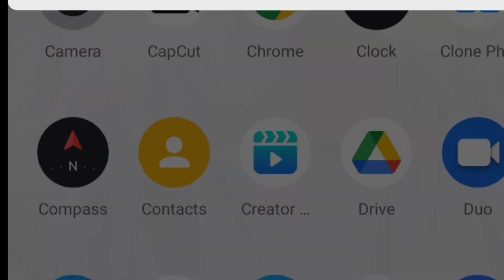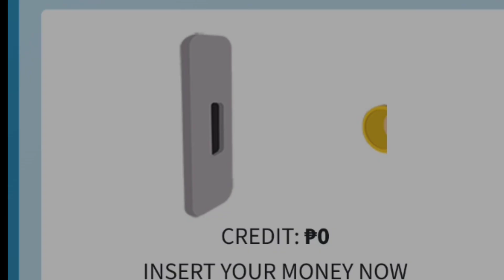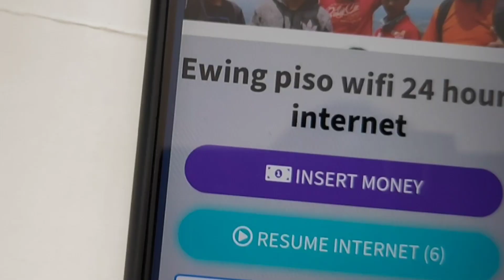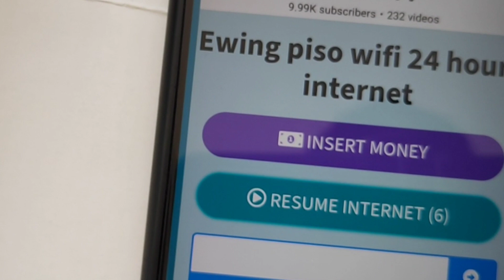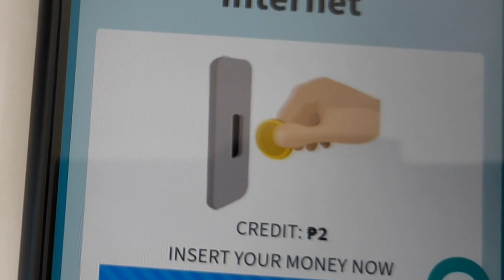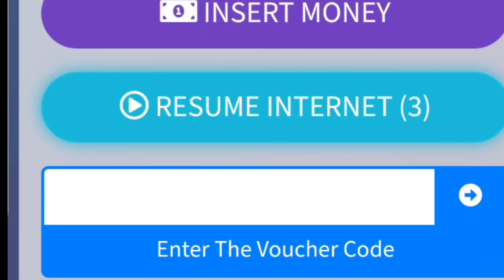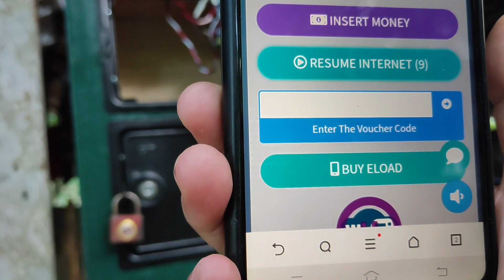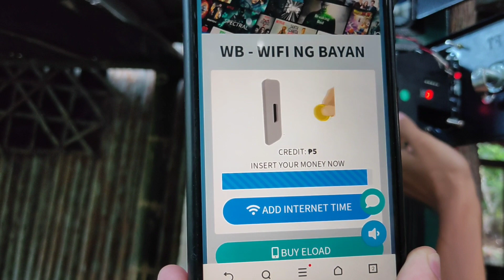always add time credit kahit walang hulog piso wifi part 2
ito na yong sagot panoorin ninyo to mga ka piso wifi first time ko pa ganitong sira